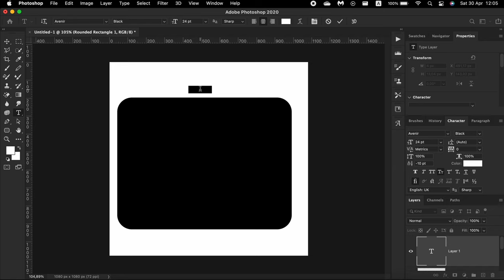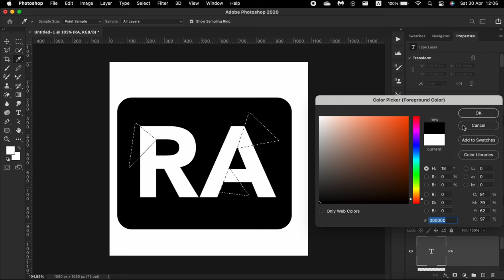How To Make a Shadow With Brush Tool | Logo Making | Photoshop CC Tutorial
Today I will show you how to make a logo and use a brush tool like a shadow tool.